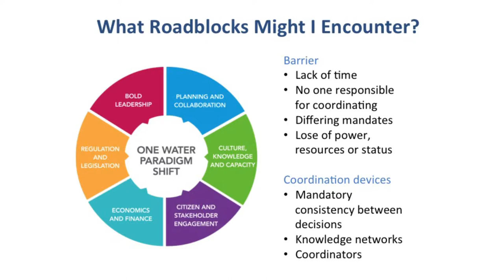What skillset for water-wise cities?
Director of ForEvaSolutions and a pioneer for integrated urban water management, Carol Howe argues that moving forward water-wise cities requires multidisciplinary teams, with a broad spectrum of skills and visions.